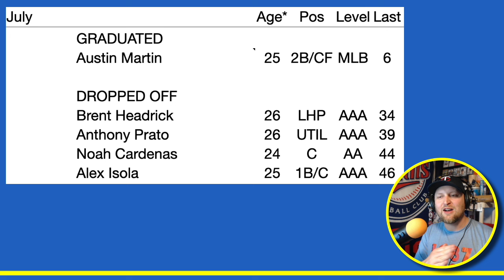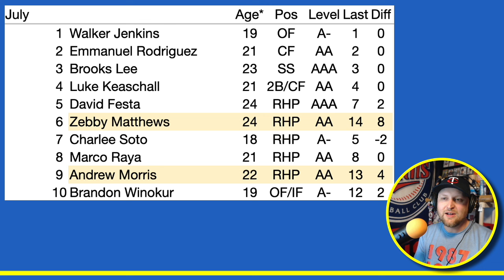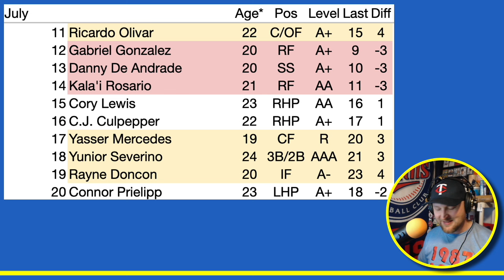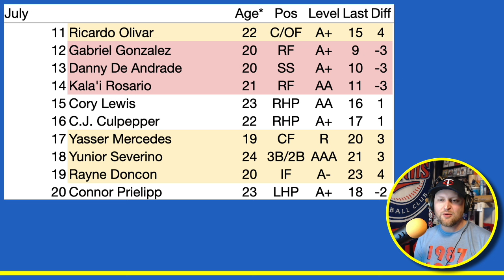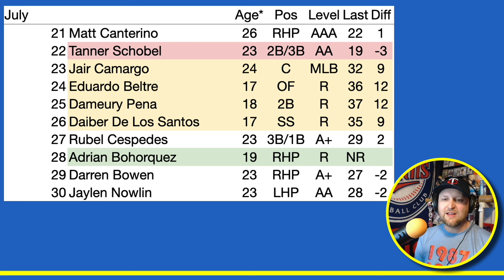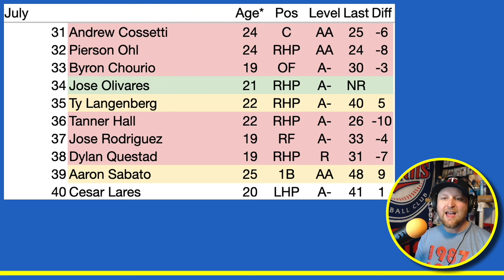Twins Prospect List (July 2024 Update)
It's the first Monday of the month, that means it's time to update my Minnesota Twins top-50 prospects list. Let me know what you think. David Festa cracked the top five while Zebby Matthews, Andrew Morris and Brandon Winokur entered my top 10 for the first time. Some other big movers inside the top 20 were Ricardo Olivar and Yasser Mercedes. Entering the list for the first time was 19-year-old FCL pitcher Adrian Bohorquez, among a couple others.